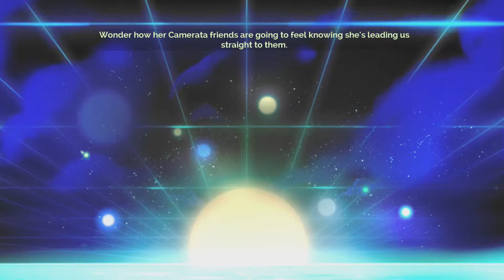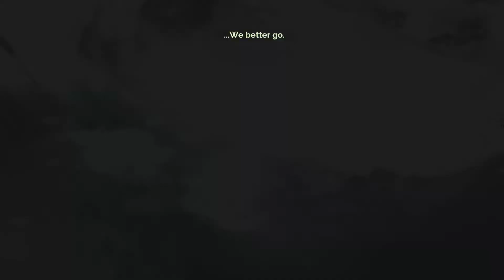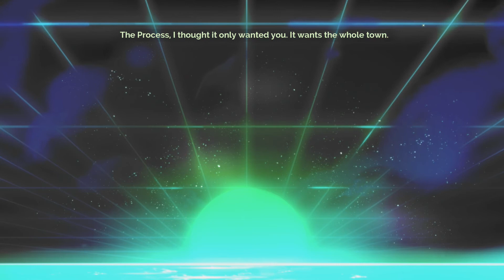Transistor - Episode 4 "I'm gonna go as a toothbrush"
After doing some training in our little island paradise, we leave to fight more battles and to mistake what Limiters are actually used for.